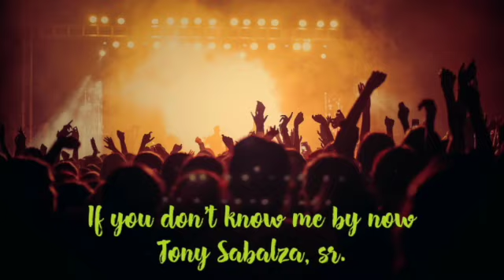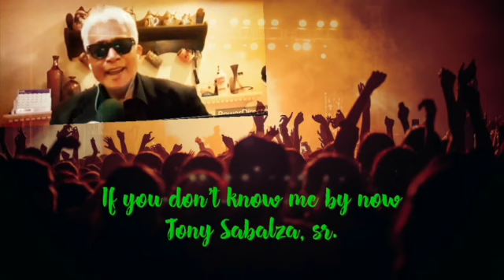IF YOU DON'T KNOW ME BY NOW/TONY SABALZA, SR. SD 480p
IF YOU DON'T KNOW ME BY NOW
TONY SABALZA, SR.
4MKY PRODUCTION